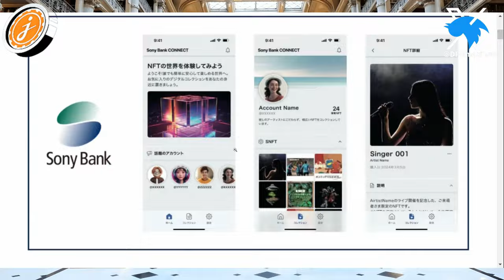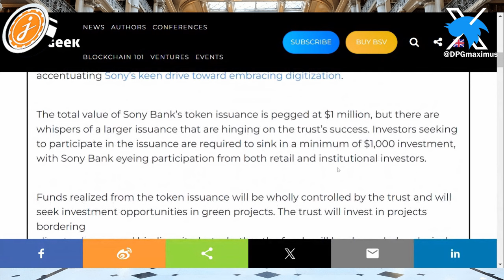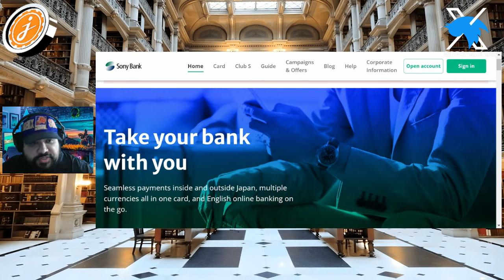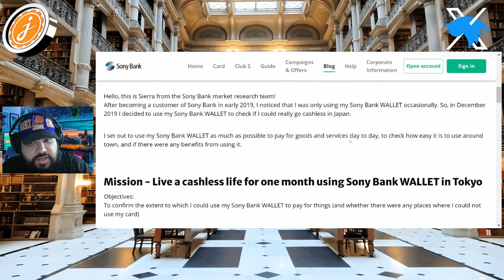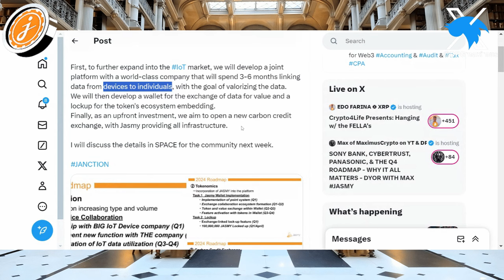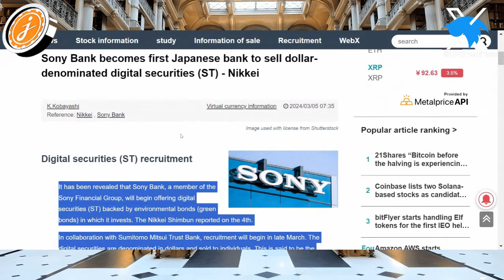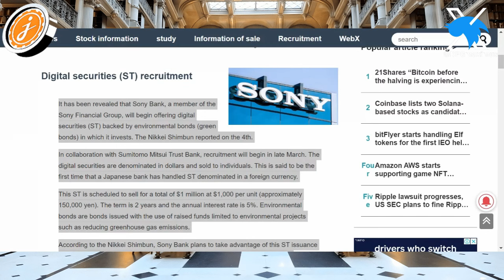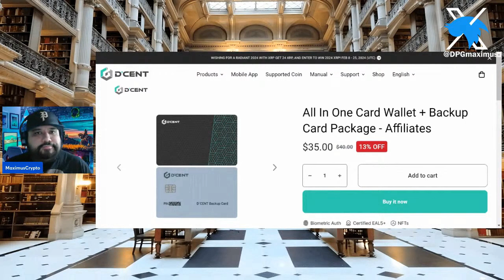🚨🔥JASMY - SONY BANK - WHY SONY BANK WALLET IS THE BLUEPRINT FOR THE JASMY SUPER WALLET